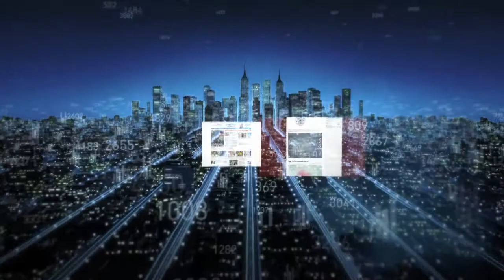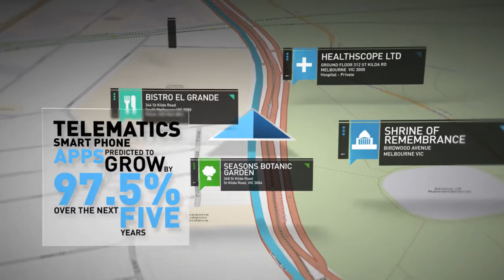The Future of Navigation - Whereis Beyond Maps Forum 2012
Imagine a future beyond the physical map, a future where devices will deliver relevant information automatically and integrate enhanced location and real time data.
Beyond Maps is about the future of navigation - where the value of maps is no longer defined by where it's taking you - equally important will be what it brings to you.

Beyond Maps Forum 2012